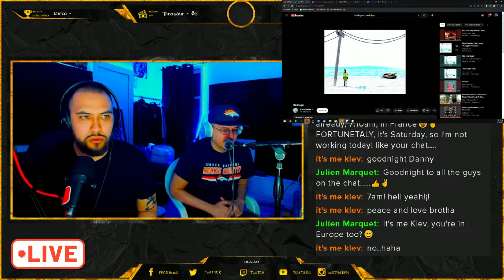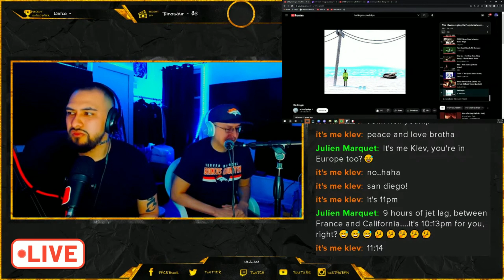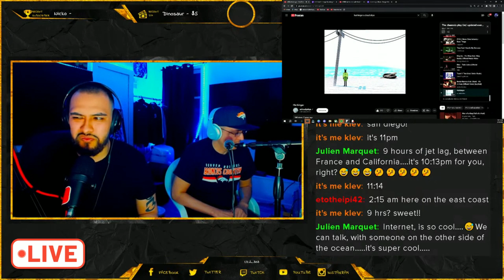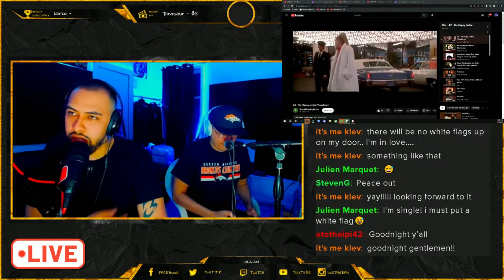Powerful Song 🔥 Reaction To acloudyskye - Harbinger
Dont forget to turn your notifications on